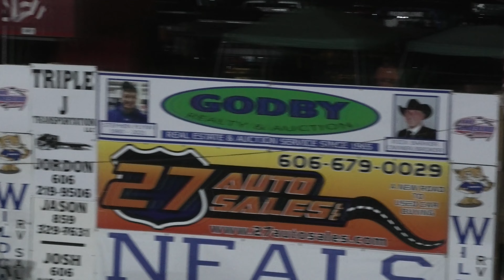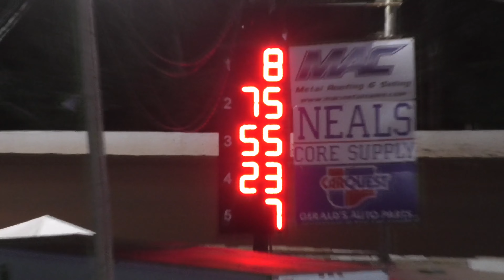Lake Cumberland Speedway - Pro Late Model Heats & B-Main - 7/30/2022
Lake Cumberland Speedway hosted the Paul Evans Memorial program on Saturday night July 30th.  The Pro-Late Models had nearly 30 cars on hand which results in three heat races and a B-Main to complete the feature field.  The heat events were captured by #58 Tom Tungate, #73 Trevor Sise and #89 Brandon Miller.  The final 5 posts came from the B-Main which was captured by Lake Cumberland Speedway rookie # 8 Roman Wesley.  Lake Cumberland Speedway is a 3/8 mile clay oval located near Burnside, Kentucky.